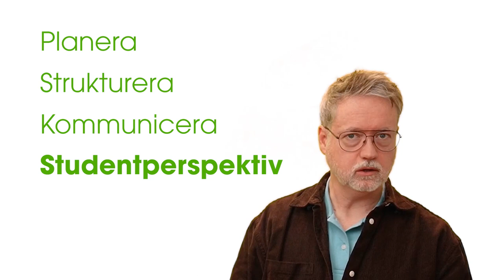Tillgänglighet i din Canvaskurs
Tillgänglighet bygger på att ha ett studentperspektiv där du är medveten om att olika studenter har olika förutsättningar och behov.

För att ge dig kunskap och verktyg har vi producerat korta filmer som ger dig olika konkreta förslag och tips på hur du kan öka tillgängligheten i din Canvaskurs. Filmerna är ordnade i fyra teman.

Om hur du kan strukturera och organisera ditt kursmaterial så att det blir tydligt och överskådligt för studenterna, men också om hur du på olika vis kan kontrollera hur kursmaterialet ser ut för dina studenter.

Om vilka inställningar som är viktiga för att studenterna tydligt ska se vilka uppgifter de ska göra i kursen och när de ska lämnas in. Här får du också förslag på hur du kan anpassa uppgifter och quiz så att alla kan göra samma uppgift men på sina egna villkor.

Om vad som är viktigt att tänka på för att de texter du lägger in i kursen ska vara tillgängliga för studenter som behöver uppläsningshjälpmedel eller navigeringshjälpmedel.

Olika metoder för hur du kan undertexta eller transkribera inspelat material och ger råd om hur du kan göra det så effektivt som möjligt.

Producerad av Åsa Kronkvist och Dan Wirdefalk, Bibliotek och högskolepedagogik, Högskolan Kristianstad